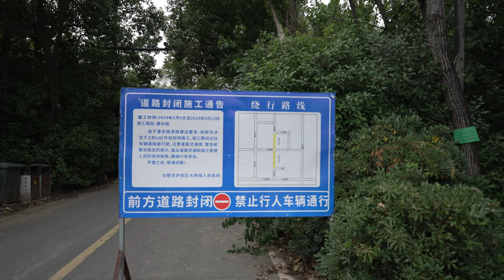[4K UHD]合肥庐阳区三十岗附近行走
录制日期2024年6月24日
🙏谢谢你观看我的视频，有任何意见或者建议请留言和点赞🙏
本次步行的道路主要是三国城路，谷歌地图上标注错误。
 ▶️视频详情 ◀️
00:00 快速预览
00:30 开始
04:05 合肥高新技术农业园
12:15 正在生长的小西瓜
14:33 一片农田
19:40 一处草莓采摘园
23:42 五星驾校
34:14 刘芸批发部
48:34 修路
57:41 三十岗西瓜销售点
01:00:00 合肥滨投
01:02:25 合肥科学能源研究院
01:10:36 汪堰河桥